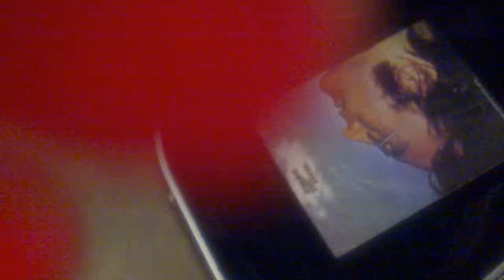Andy Blue - Eastbourne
Andy Blue plays beautiful haunting spanish guitar